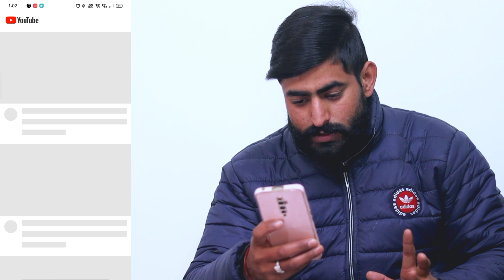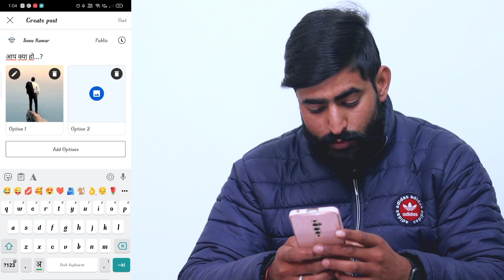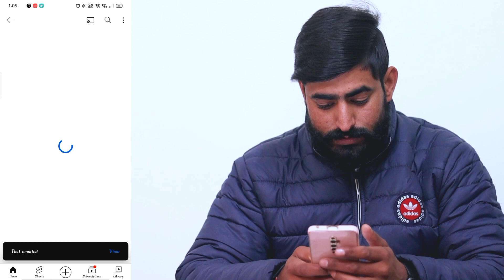how to make poll in youtube with image|youtube community image poll 2023|youtube photo poll banaye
Is video mai hamne apko sikhaya hai ki youtube community image poll kaise lagaye to agar aap bhi apne change par image ke sath poll dalna chahte ho but apko poll dalna nahi aata hai to ye video apke liye hai kyunki is video mai hamne apko step by step sikhaya hai ki youtube poll kaise banate hai

You're queries:-
Community post option poll
youtube poll
Community option poll with photo
how to make a poll on youtube community.youtube community tab 2021
youtube community tab hindi
community posting
community post kaise dale
community posts unlocked
community post kab milta hai
community post
community post youtube unlocked community post youtube requirements community post youtube mobile community post youtube criteria community post youtube meaning community post youtube size
community post
youtube community tab features
youtube community
how to community post
Youtube poll create
Youtube poll kaise lagaye
How To Create A Poll On Youtube Channel
How To Make Voting Poll On Youtube Channel
how to make poll in youtube with image
community tab photo vote
Youtube poll viral trick
Youtube community poll
Youtube poll kaise banaye
Youtube question kaise dale
Youtube channe question kaise dale
Youtube community
Youtube community post kaise dale

ये वीडियो आपको कैसा लगा हमें कमेंट करके जरूर बताना जी 🙏